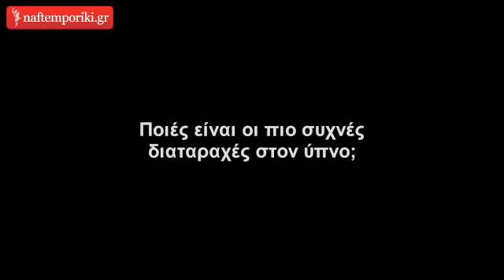Διαταραχές ύπνου: Επιπτώσεις και αντιμετώπιση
4/7/12
Ποιες είναι οι συνήθεις διαταραχές ύπνου; Μπορούν να αποβούν επικίνδυνες; Πώς αντιμετωπίζονται; Απαντήσεις στα ερωτήματα αυτά δίνει στο naftemporiki.gr o κ. Αναστάσιος Μπονάκης, νευρολόγος και λέκτορας στην Ιατρική Σχολή του Εθνικού Καποδιστριακού Πανεπιστημίου Αθηνών.

Στο Αιγινήτειο Νοσοκομείο λειτουργεί Κέντρο Μελέτης Ύπνου - τηλ. 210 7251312

ΒΑΝΙΑΣ ΣΤΑΥΡΑΚΑΚΗΣ